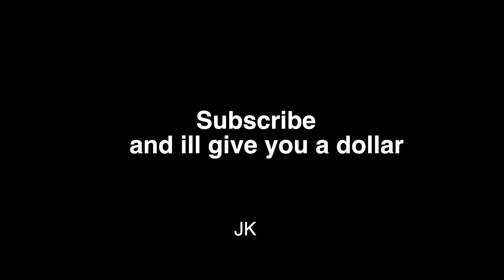"RETURN" | Improv x Lazy Boyz | Dance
Song :
Jacksonville vlog
Orange park mall
Jacksonville dancer
jacksonville vlog
Jacksonville dance
Shot with a Canon 600d/t3i, Canon S120

Music wanted!!